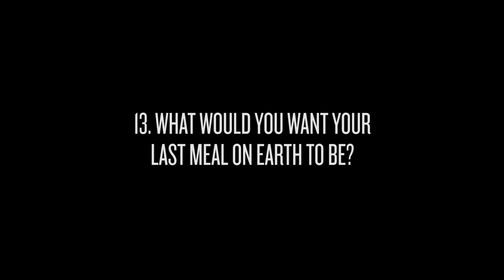Emerson Barrett, Palaye Royale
Palaye Royale's Emerson Barrett talks phobias and cloning as he picks his very own interview questions in his 7Of30. 30 questions, just pick 7 of them - you'll be fine!

Palaye Royale are the winners of Best Breakthrough Artist at this year's Rock Sound Awards. All 10 award winners have their own limited edition, metallic print magazine cover, and come with a deluxe poster print and a FREE 2019 wall calendar.